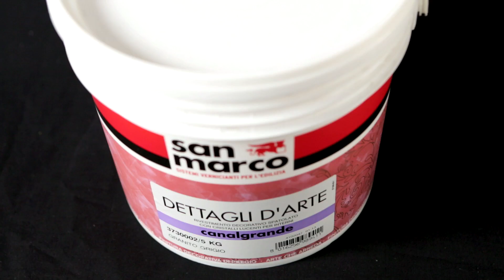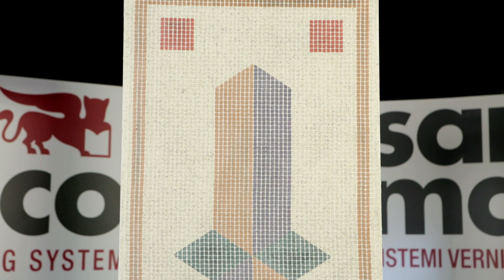Effetto Mosaico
EFFETTO DECORATIVO PER INTERNI CON CRISTALLI LUCENTI
MOSAICO è effetto decorativo per interni che realizza superfici caratterizzate da minuscoli cristalli che rifrangono la luce. L'aspetto liscio e compatto ed i raffinati effetti superficiali rispondono sia alle esigenze delle nuove tendenze in voga nell'architettura contemporanea, sia alle richieste di decorazione nell'architettura tradizionale.